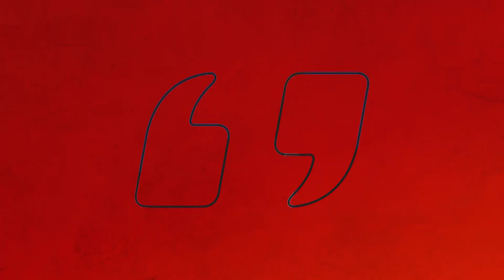President Biden has learned "a lot" during border briefings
Former CA Assemblymen Chuck DeVore joins Jesse to discuss President Biden’s recent comments on the state of the southern border.